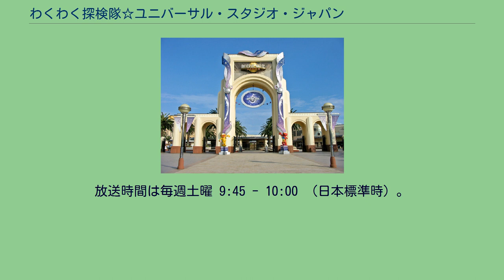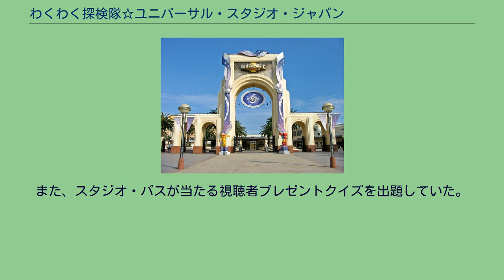わくわく探検隊☆ユニバーサル・スタジオ・ジャパン